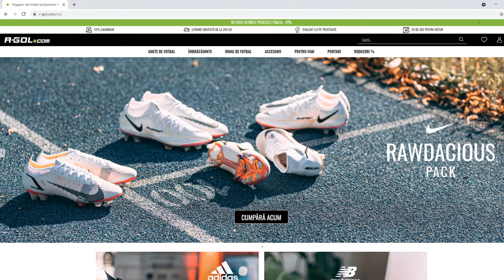ICON R9 RONALDO & HERO GINOLA INTR-UN DRAFT GALACTIC CU JUCATORI STELARI DIN FIFA 22!!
Au sosit legende in drafturile din FIFA22